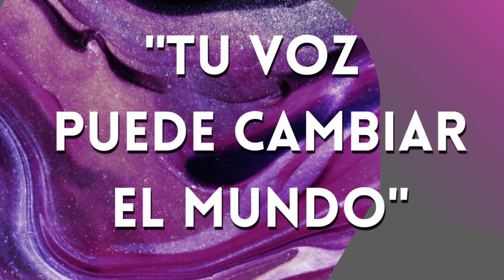❤️‍🔥Audiolibro Completo | Sun Tzu - El Arte de la Guerra [VOZ REAL HUMANA] ❤️‍🔥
Hola soy una apasionada de la lectura! En mi Canal te comparto mi amor por los libros! Hagamos del planeta un lugar más culto libre de la ignorancia!